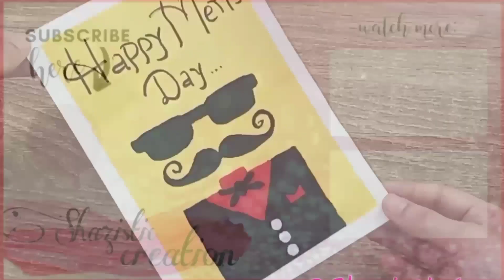International men's day poster card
This painting international men's day poster Card  is made by using this material

1.Acrylic paint  🎨
2.Pencil  ✏
3.Brushes  🖌
4.Masking tape or you can work without it  🖼
5.Sketch book ( Last but most important actually necessary thing 😎😎 )

I hope you will enjoy this gorgeous painting tutorial 💖 💕

My name is Iqra .I am a self-taught artist who wanted to change her passion into profession so just decided to make SHAZISTIC CREATION to make my 🎨 art journey beautiful with all of you & to help out others also in their art journey

I am here to offer you the easiest yet creative paintings 🖼

Take care & May GOD bless you

~ IQRA 🖤